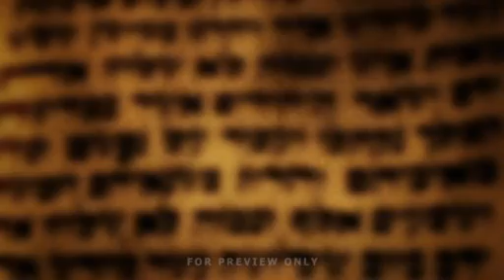Beyond Words Trailer